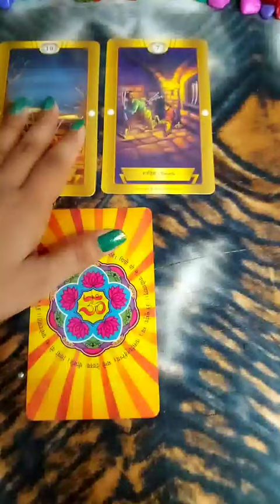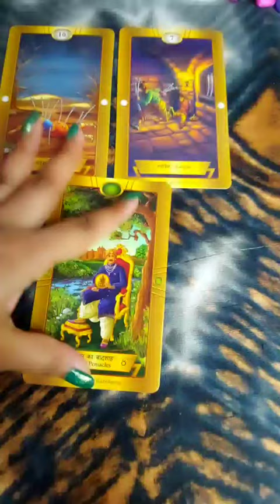changesinlove tarotcards tarotreadings lovetarot ruhitarot ruhi shorts